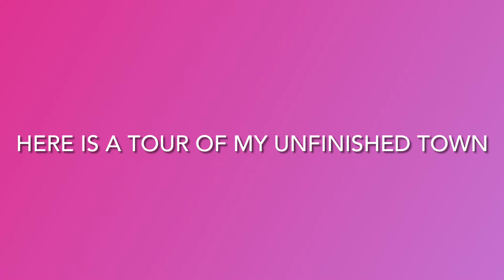*NEW* BLOXBURG SCALE TOOL UPDATE (0.9.6) + Unfinished City Tour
Check out the new video!!
I hope you guys enjoyed!
-New update:
*new resizing building tool
*building blocks
*new chandeliers
*closing shutters
*resizing items
Enjoy and DREAM BIG
*Btw my town is not finished*